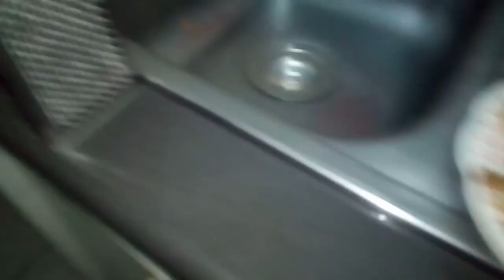¡¡¡ ROLLO VEGETARIANO.!!!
Los ingredientes son: cebolla,berenjenas,zanahoria,cebollin,pimientos,ajo,y jengibre.para la masa: harina,huevos ,leche  manrequilla y una pizca de sal.Puedes rellenarlo aparte con jamón y queso o tambien algo dulce.Con esta misma masa puedes hacer empanadss horneadas o fritas,tequeños  y todo lo que tu imaginación quiera.Espero que este video te haya servido en algo.Suerte.